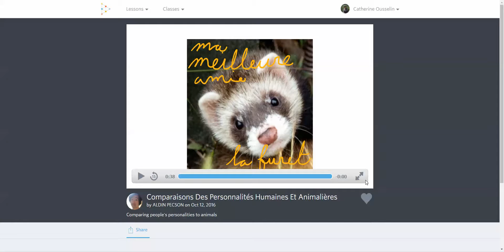Si ma famille et mes amis étaient des animaux... Damien P